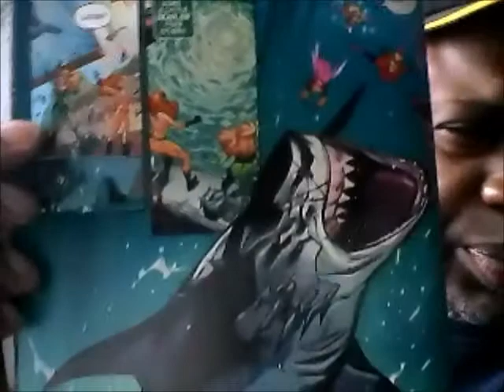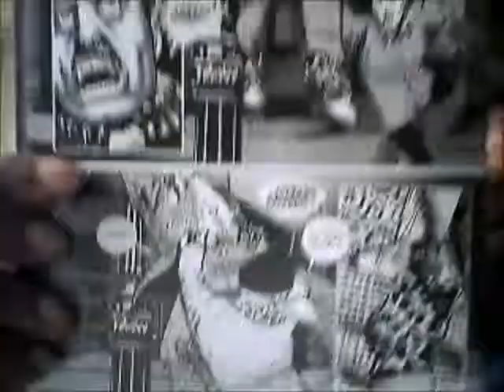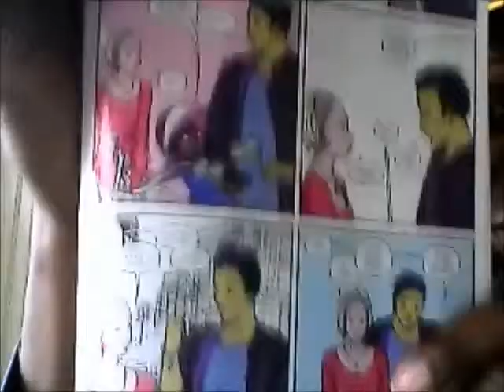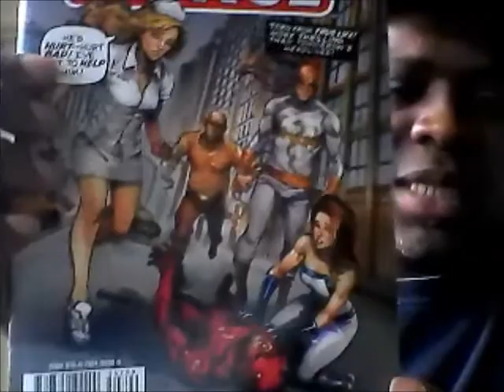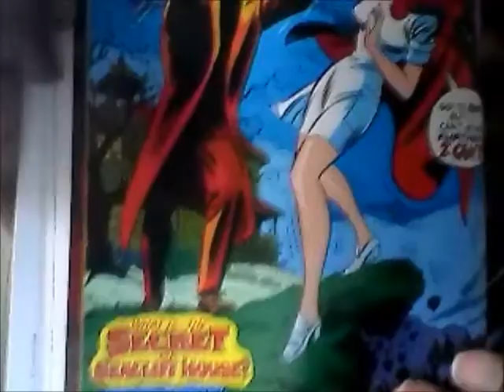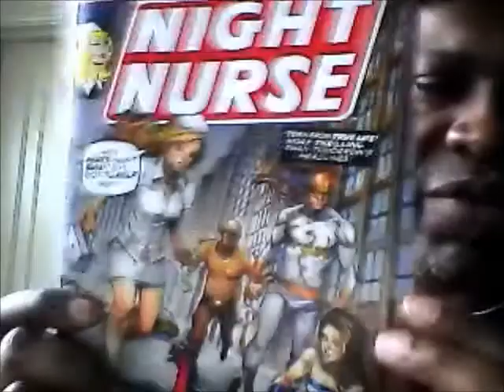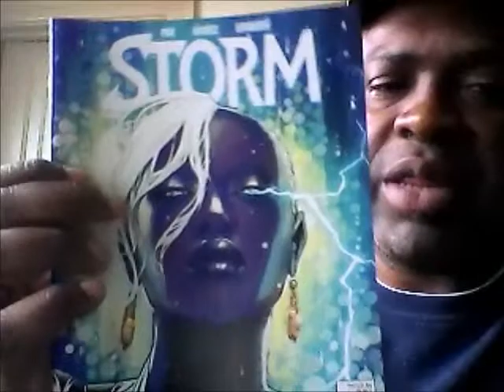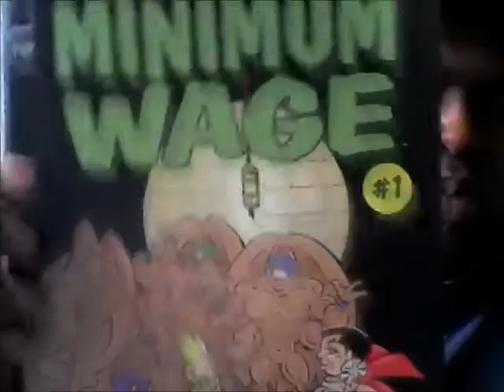Comics! 5/20/15: Jem, A-Force, Night Nurse, etc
I had the day off day and bought some comics!